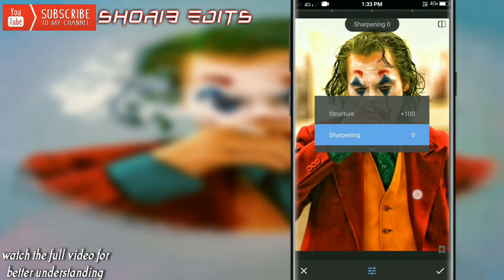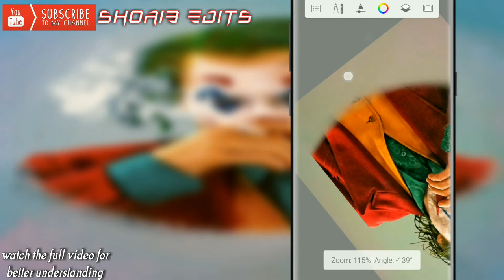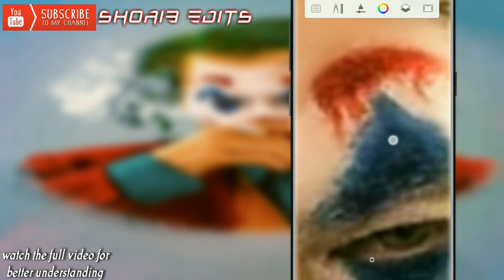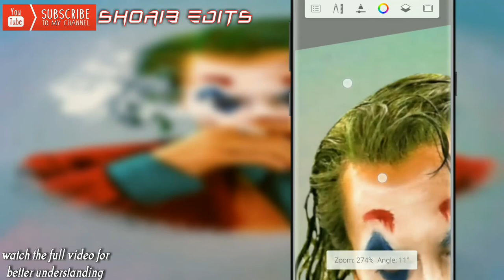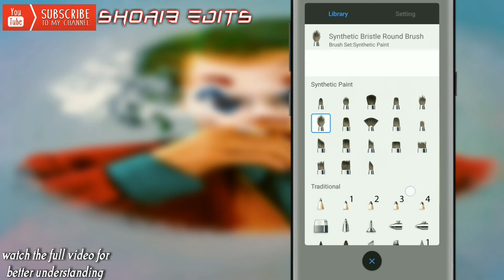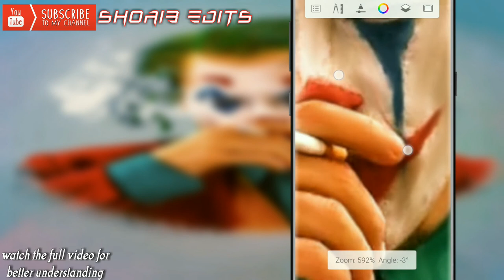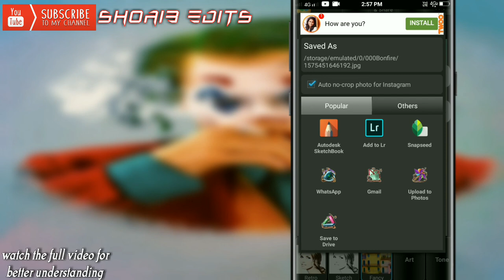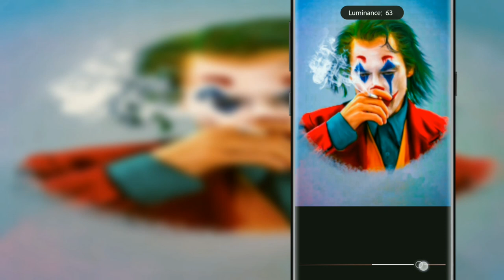speed art // oil painting editing tutorial // autodesk sketchbook tutorial // by shoaib edits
SOCIAL MEDIA.